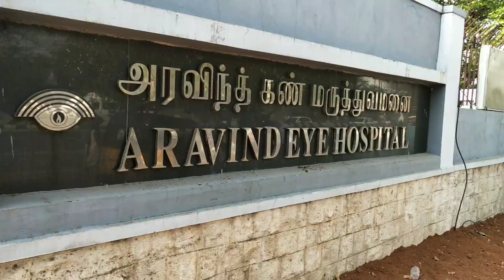ഈ അബദ്ധം നിങ്ങൾക്കും സംഭവിക്കാതിരിക്കട്ടെ! |Diabetic retinopathy information Video | Masterpiecevlog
what is the Diabetic retinopathy ?